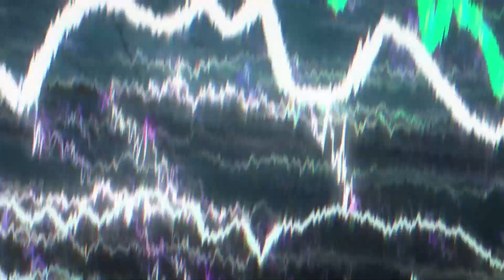The first 40 minutes gameplay of Wuthering Waves version 1.0.0 Ultra Graphic PC